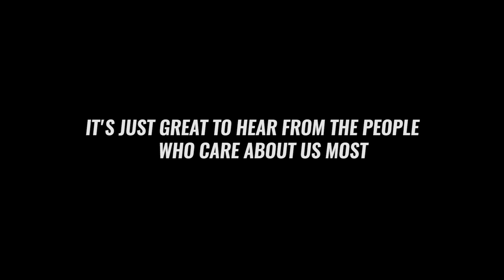Happy 119th Juventus Day!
Happy Birthday, Bianconeri! Juventus Football Club was born exactly 119 years ago and today is the day to celebrate all things black and white together with you, our supporters.

Tanti auguri, Bianconeri! Il 1 novembre 1897 nasceva la Juventus, e oggi vogliamo festeggiare insieme a voi il nostro compleanno, ovunque voi siate. juventus.it/compleanno